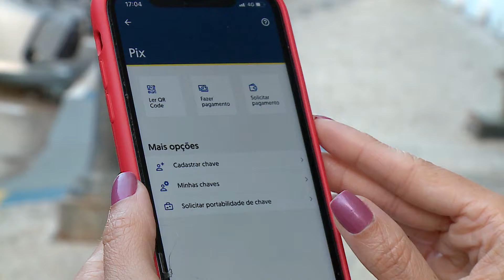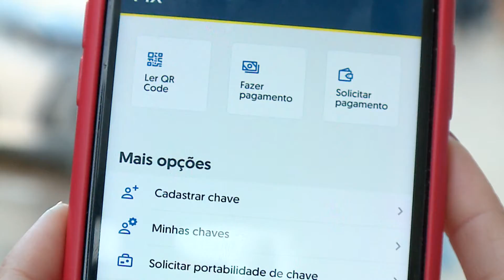(Edição 15/10/20) Começou a funcionar um novo sistema de pagamento instantâneo do Banco Central